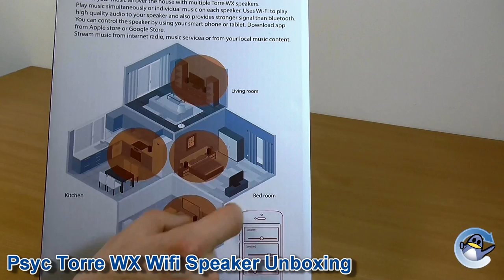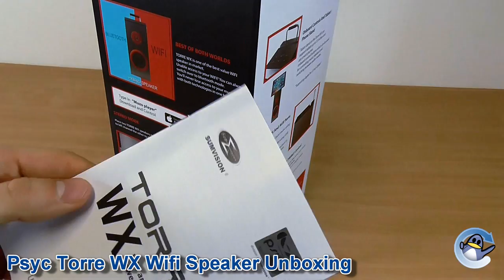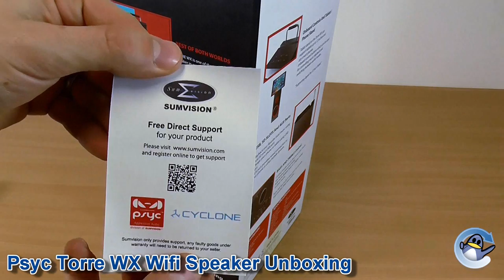Sumvision Psyc Torre WX Wifi Tower Speaker Unboxing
In this video Matt takes a quick look at the new Sumvision/Psyc Torre WX Wifi and Bluetooth tower speaker. He shares his first impressions and gives us a quick overview of the product itself.